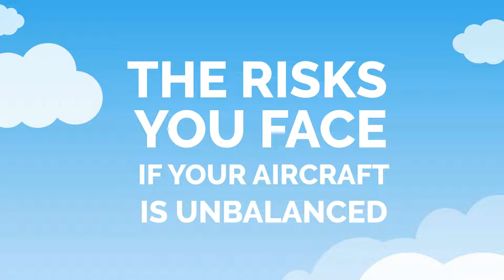Version Anglaise - SYSTEME D'ANALYSE VIBRATOIRE et EQUILIBRAGE SANS FIL POUR DRONE ET ULM -VIBRATECH